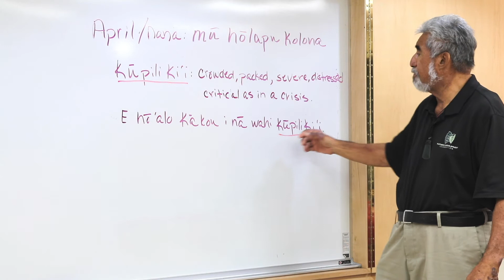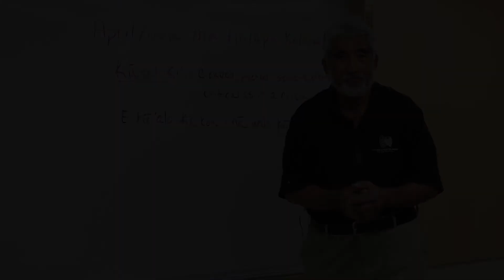Nā Huaʻōlelo o Ka Malama: Kūpilikiʻi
Hawaiian Cultural Specialist Aaron Mahi is back, sharing words and phrases related to the coronavirus (COVID-19). This week's word is kūpilikiʻi, meaning crowded, packed, or critical as in a crisis.

"E hēʻalo kākou i nā wahi kūpilikiʻi."
"Let us all avoid crowded spaces."